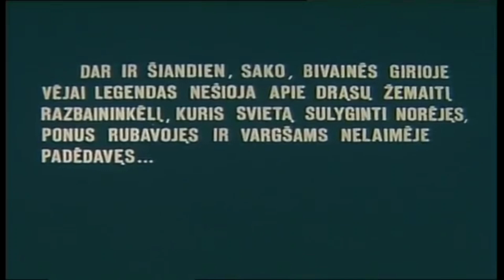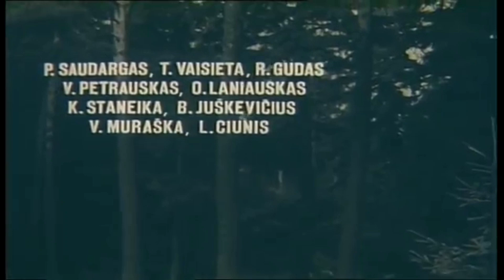Tadas Blinda sutrumpintai